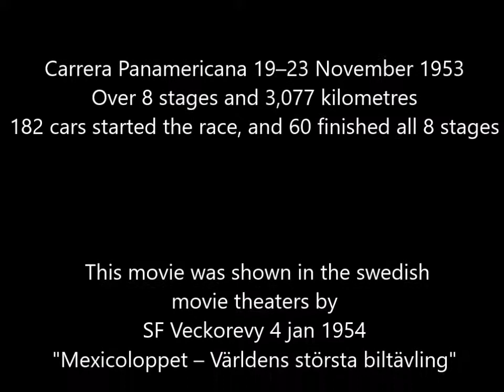Short clips from Carrera Panamericana 19–23 November 1953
Carrera Panamericana 19–23 November 1953
Over 8 stages and 3,077 kilometres
182 cars started the race, and 60 finished all 8 stages
- The original movie that i cut down was shown in the swedish
movie theaters by SF Veckorevy 4 jan 1954 - "Mexicoloppet – Världens största biltävling"